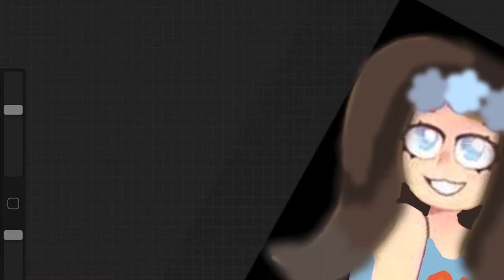Episode 4, Olive’s 1st Birthday: BrookHaven RP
Today my daughter Olive celebrates her 1st birthday with her new teddy Baboo, her very first steps and a nice day on the swings!